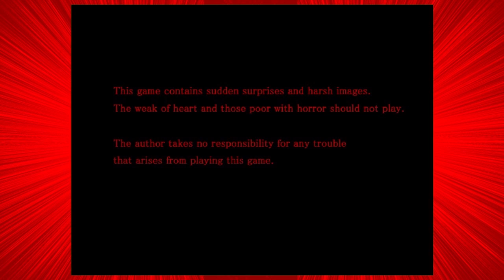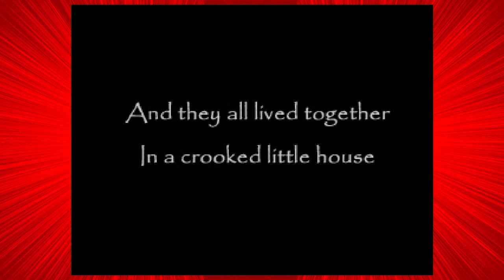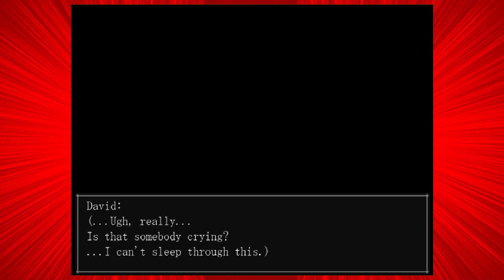THERES SOMETHING UNDER THE BED! - The Crooked Man - Episode One (+download link)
Join Krism as she unravels mysteries of...The Crooked Man.

David Hoover decides to move into a new apartment during a rough time in his life.
After some odd occurrences, he decides to ask about the room's former owner, but learns little. He sets off in search of him, strangely compelled to know more about this man...

Sorry for the awkward audio. Recorded this after a long day at school in addition to figuring out my Focusrite preamp.
Please support the official release

CREDITS:
Opening Animation: Krism Davila